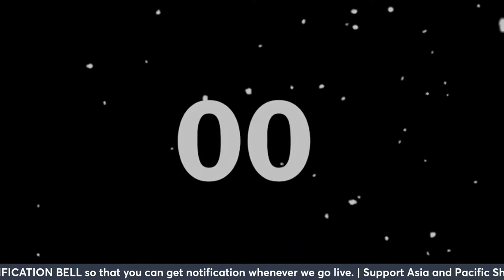The Role of ASEAN Centrality and Connectivity in Indo-Pacific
Guests: Dr. Tomasz Łukaszuk
Host: Lokman Karadag

Topics discussed in this program;

 and more..